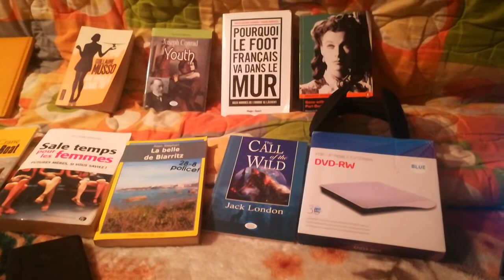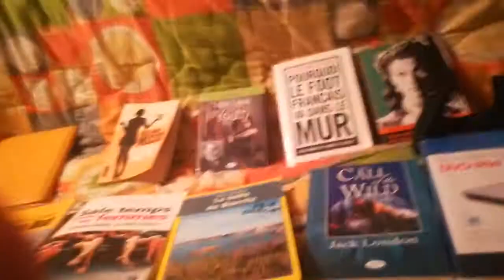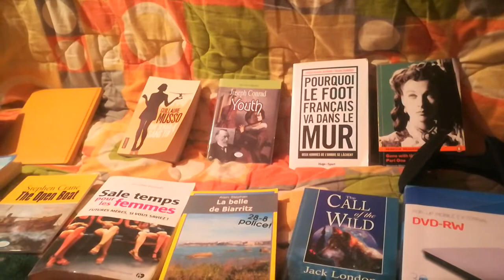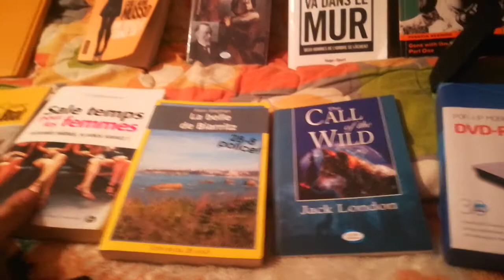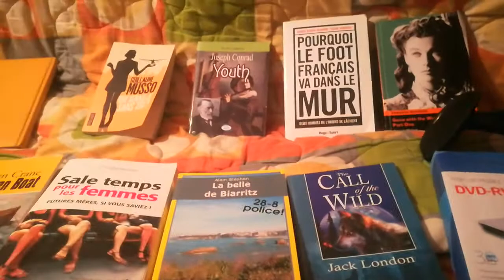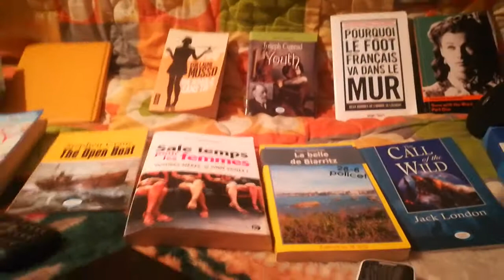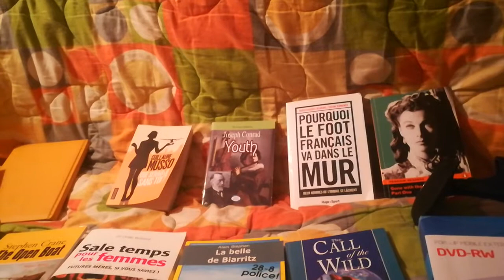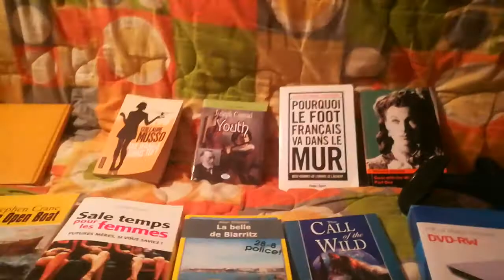هل تعرف مدينة التلال السبع ؟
مدينة روما (بالإنجليزيّة: Rome) هي عاصمة الجمهوريّة الإيطاليّة، ومركز الحضارة الرومانيّة العريقة. تُعدّ مدينة روما مركز روحي وفعلي للكنيسة الكاثوليكية الرومانية وأتباعها حول العالم، إلى جانب مكانتها كمركز لذروة الإنجاز الفني والفكري، وجميع هذه العناصر جعلتها اليوم عاصمة سياسية متميّزة، ومركزاً دينياً روحانياً، ونصب تذكاري للماضي. تتمتّع روما حديثاً بمكانة مرموقة بين المدن الأوروبيّة، فهي عاصمة الجمال والتاريخ، وهي مركز جذب سياحيّ هام.[١]